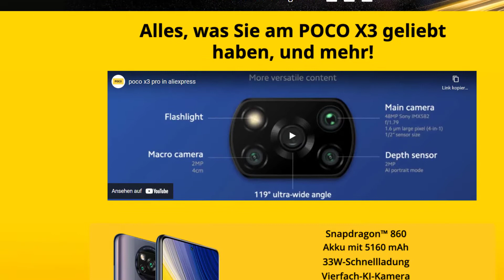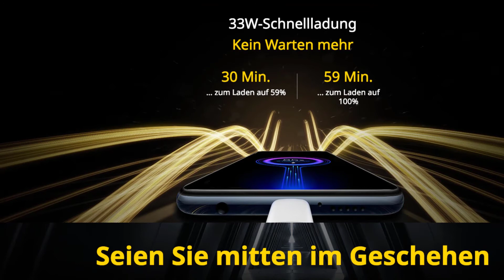Welt-Premiere POCOX3Pro Globale Version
Flash Sale startet um 09:00 Uhr MEZ - April 1th
Flash Sale Time: April 1th - April 2nd